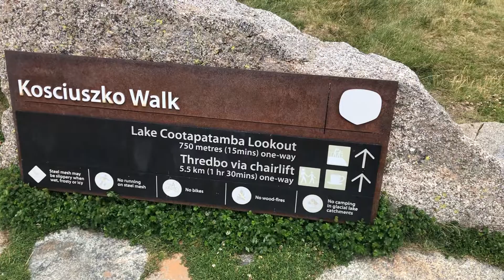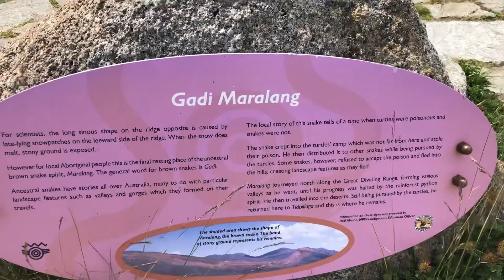Mt Kosciuszko highest pick NSW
18k of pure fun ! Easy walk , pretty painful feet after 4 hours return walk but it worth it.